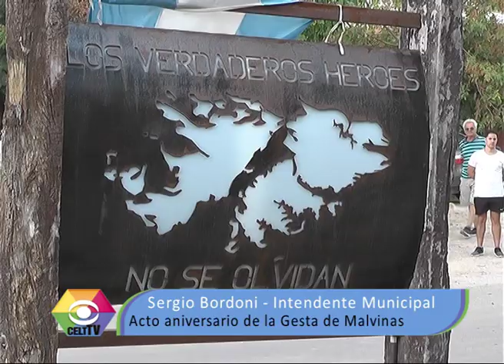2019 04 03 ACTO GESTA DE MALVINAS 2 SERGIO BORDONI